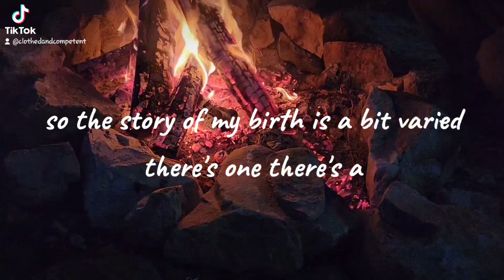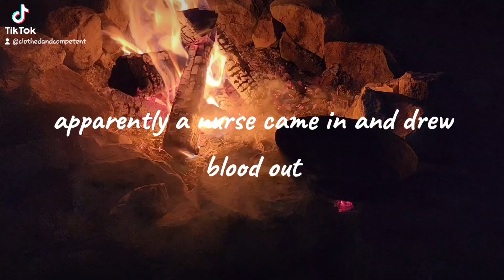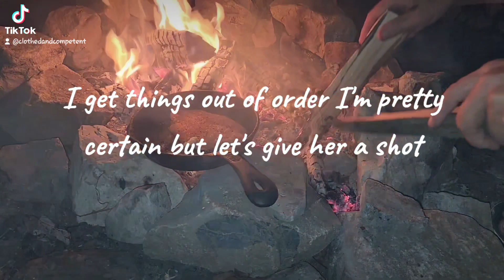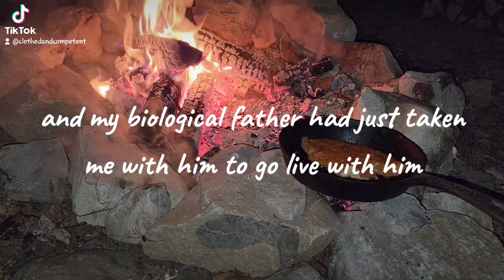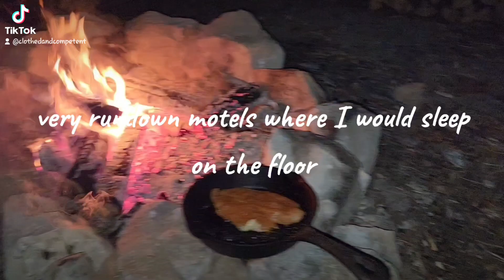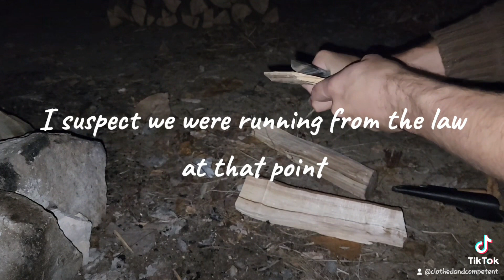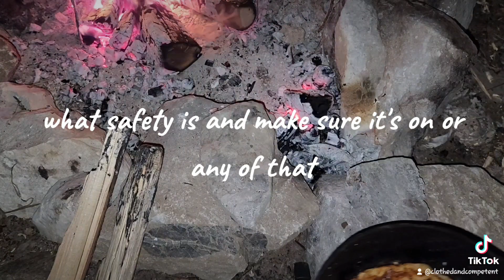My Life, as nobody believes it: Chapter 1.1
starting to share my story- My life, as nobody believed it, chapter 1.